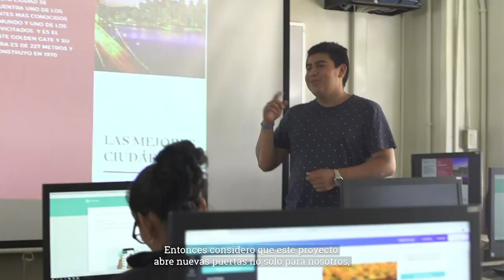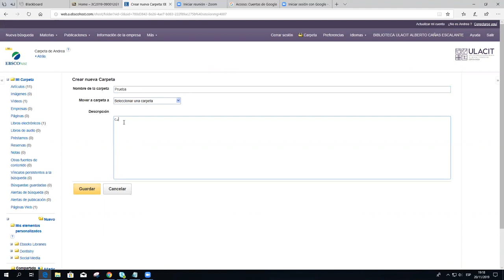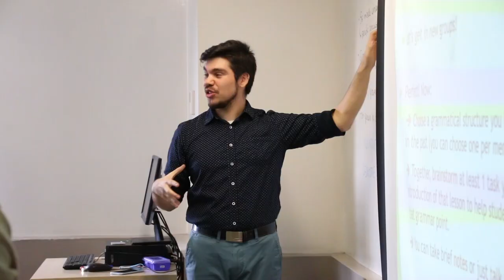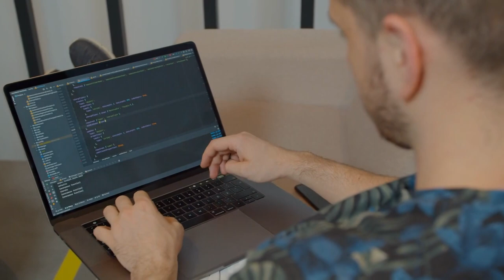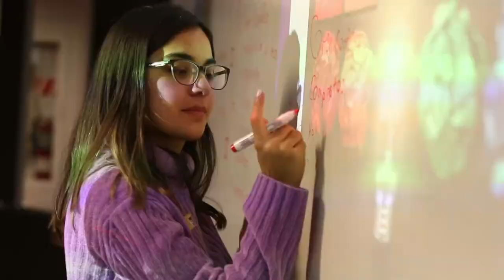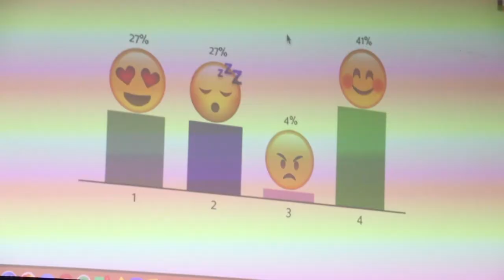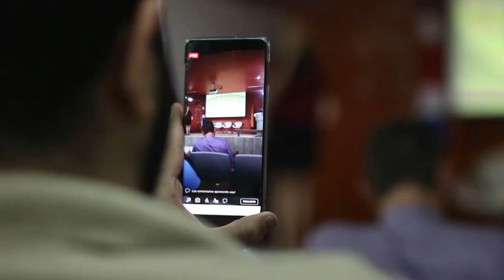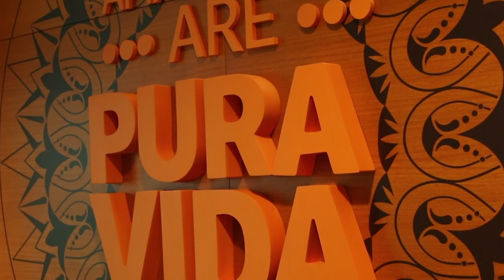Servicios Estudiantiles en ULACIT - New Student Orientation 2021